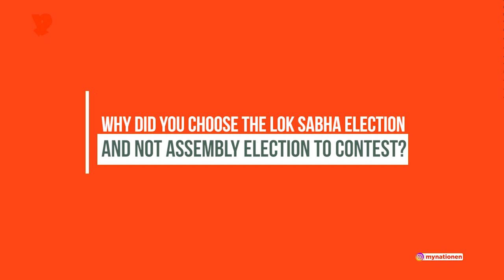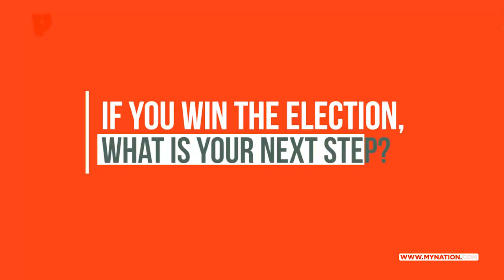Election 2019 | Engineer-cum-Swiggy delivery boy to contest election as independent candidate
With the main political parties such as Bharatiya Janata Party, Indian National Congress and the Janata Dal (Secular) in Karnataka, a fresh independent candidate is all set to contest in the upcoming Lok Sabha election. No, we are not talking about actor/politician Prakash Raj. Janifar J Russell, a telecom engineer in Bengaluru, will be contesting as an independent candidate from Bengaluru Central. Russel also works part-time at Swiggy and delivers food to customers. This time, he wants to deliver on his promises. Russell, in an exclusive interview, highlights the challenges while detailing his agenda too.